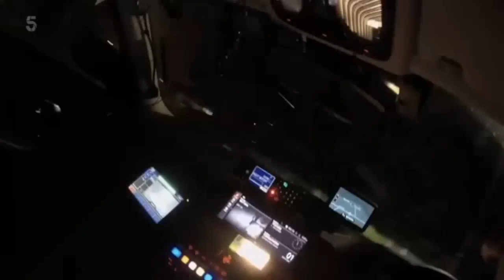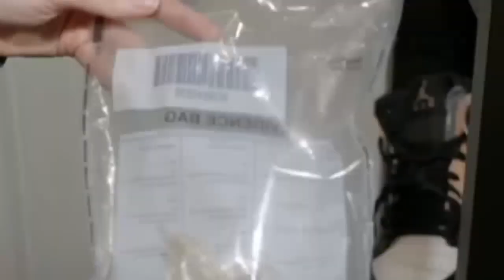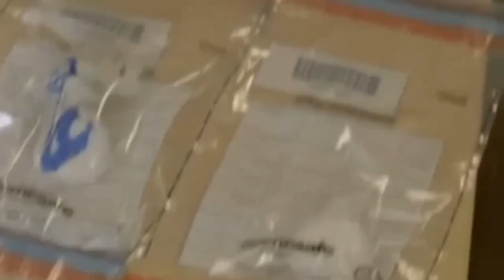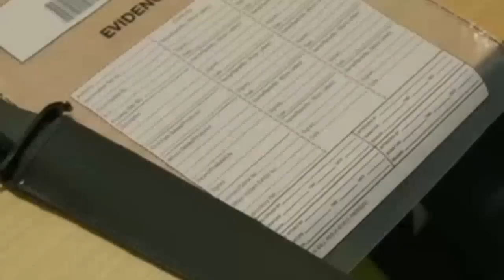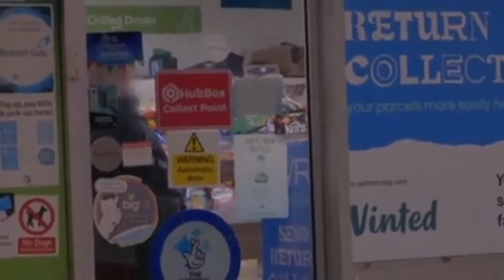Police Interceptors S13E1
Drunk drivers and car thieves, among other miscreants, are no match for the high-speed police interception units profiled in this documentary series. Officers from a number of law enforcement units dotted around the United Kingdom are shown patrolling their jurisdictions and keeping the streets as safe as possible. Cameras capture intense motorway chases and interactions with suspects, and also lighter moments that give viewers a sense of the officers' personalities away from their pressure-filled jobs.